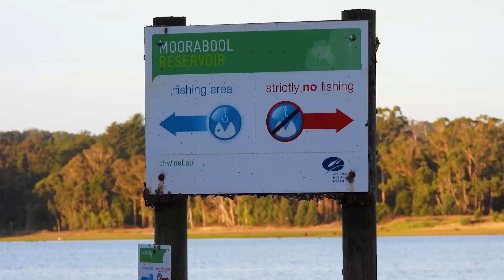Working for Victoria Moorabool Reservoir enhanced fishing access (short version)